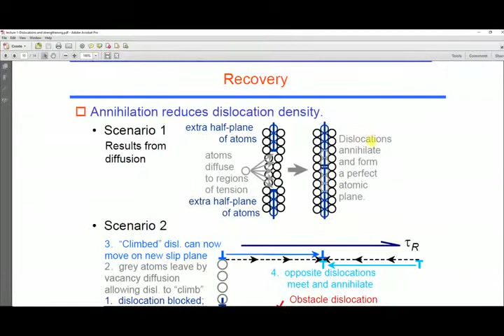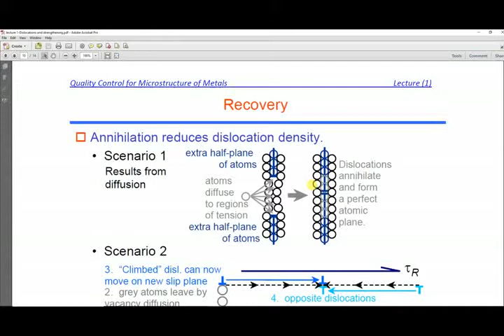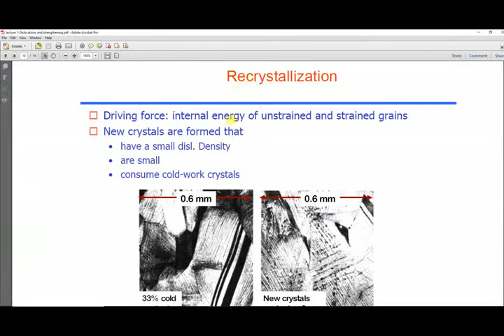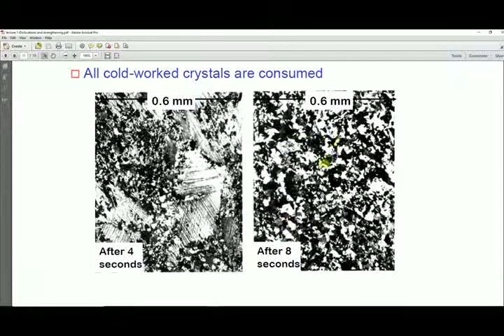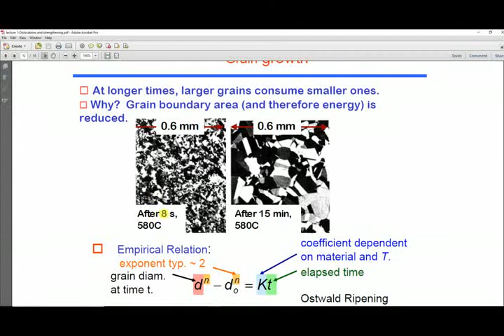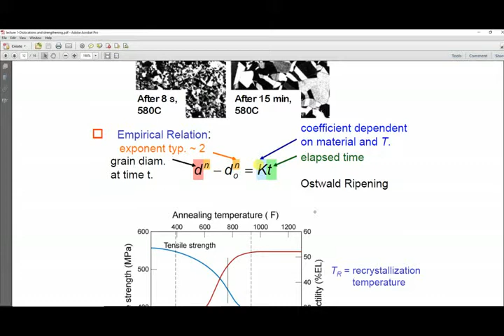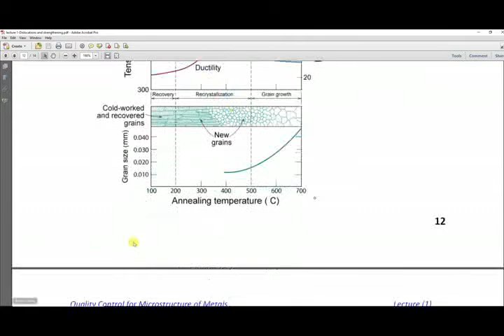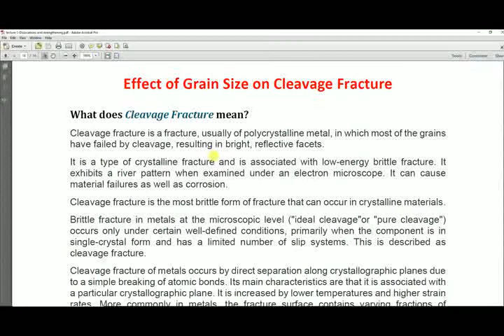Qulaity Control Microstructure 1 4